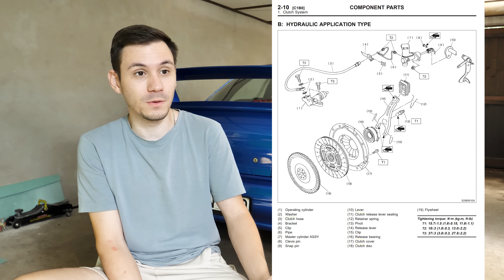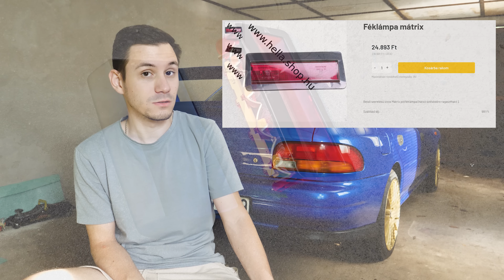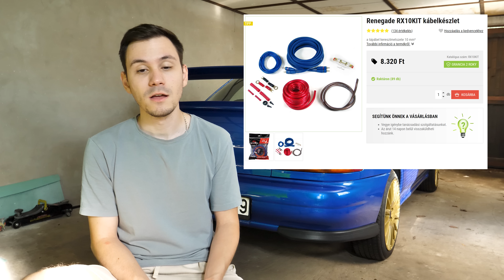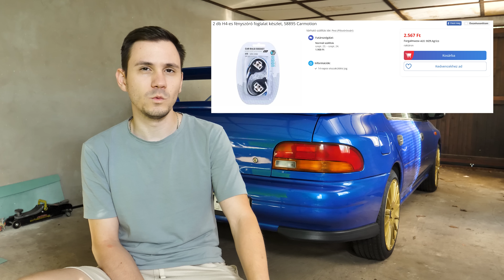MOST SE HAGYOTT UNATKOZNI! | Subaru Story #5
👆 Ez itt a reklám helye

★ JuniorLED csatornája ►  @JuniorLED

0:00 Bevezetés
1:40 Bűvésztrükk megjavítása
5:27 ECU rögzítés
7:05 Alkatrészek csinosítása
11:30 Meglepetés a padlólemezen
15:01 Padlólemez csinosítás
16:46 Lett szerelési kézikönyvem
19:16 Biztonsági öv nem húzódik vissza
20:41 Szerelési kézikönyv ár
21:16 Nagy szárny beszerzés
23:25 Szárny fényezés
24:52 Szárny felrakás
28:14 Gyári szárny jobb lett volna?
28:56 Marad a szárny?
29:25 Szárny lámpa pótlása
32:17 Kalaptartó visszarakás
35:26 Kell egy mélynyomó
38:14 Mélynyomó bekötése
41:17 RIP tetődíszléc
44:10 Díszléc beszerzés
45:52 Fényszóró foglalat csere
48:33 Lezárás